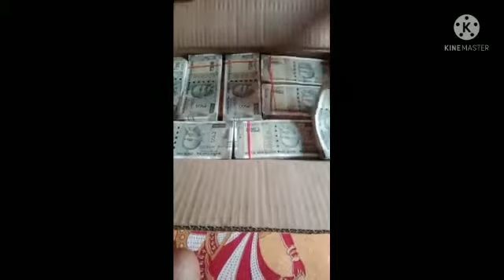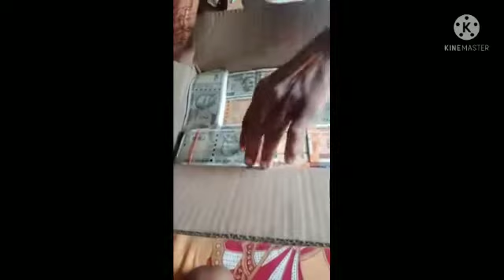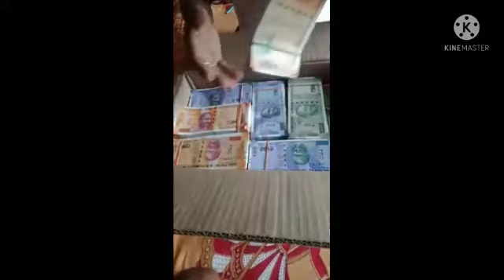indian money,rupees,indian money counting,indian currency bundle new note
indian money,rupees,indian money counting,indian currency bundle,RP COIN ,INDIAN NOTE CURRENCY
Very old EIC company coin
Function East india company plate
RP Stamp Paper Original

Rice pulling Original Coin //R P Coin Testing video
R P Coin 1818  danger rice  pulling coin

R P Coin  Chawal kitne wala Sikka
This video is knowledge purpose only

East India Copper Patta(Palte)